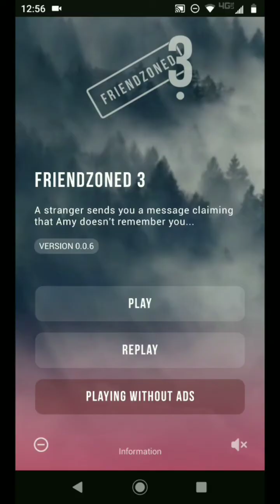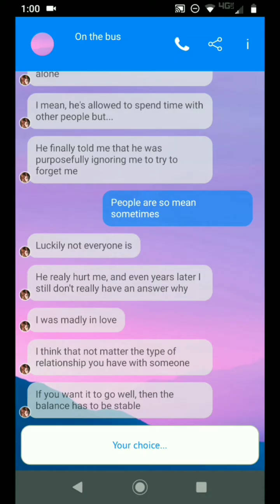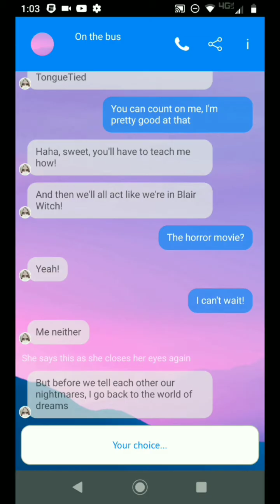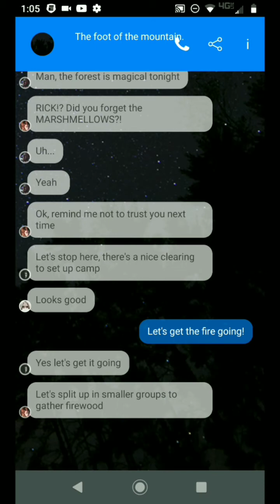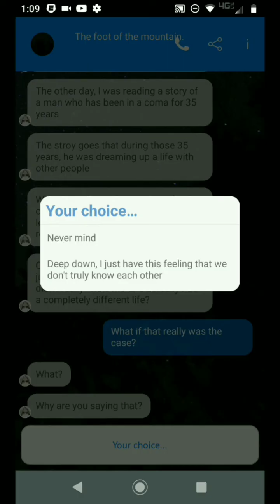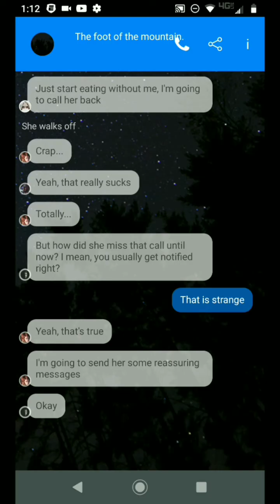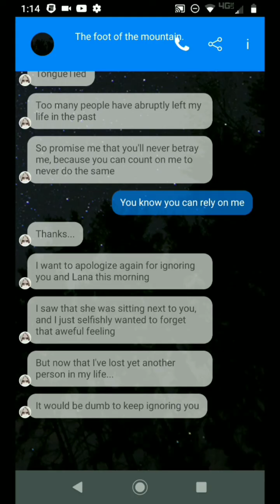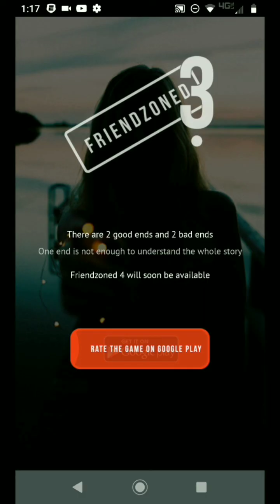Friendzoned 3 | Going on the Trip with Zoe... Hope Nothing Bad Happens... Second Bad Ending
Here we are with our second bad ending for friendzoned 3.

In this playthrough we go on the trip with Zoe.

Just when I thought everything was great, tragedy struck and we get our second bad ending.